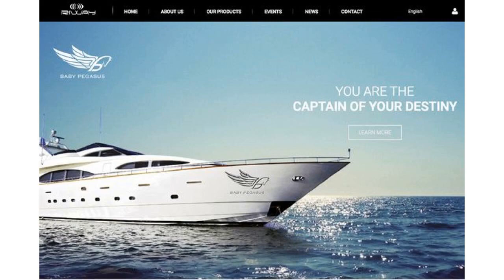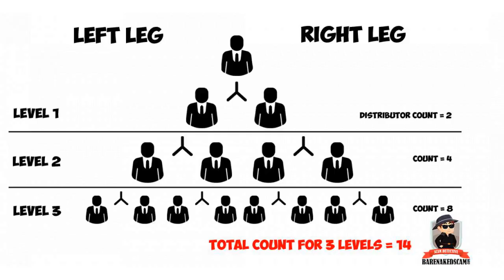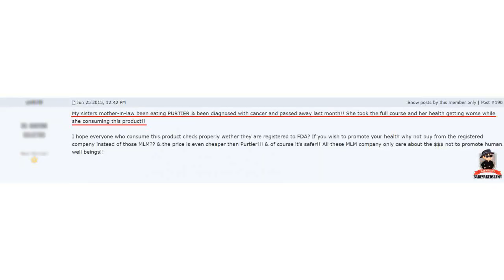Riway International Scam? – Real Truth Behind the Slick Design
This program helped me retire from my 9-5 and enabled me to leave a life of financial and time freedom.
You are probably here because you are looking for a way to make money online or to supplement tour income, the opportunity above greatly changed my life, not very long ago I was in the same place, financially drain, trying program after program, but nothing worked and then I found this opportunity,. my life changed, I started to earn passive income and live the laptop lifestyle not what is purported by many gurus online, this is what I want for you, check it out and get your free account and see how your life changes, my ultimate measure of my success is how many people's lives I change with this opportunity.